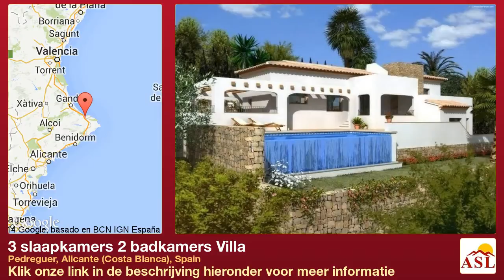3 slaapkamers 2 badkamers Villa te Koop in Pedreguer, Alicante (Costa Blanca), Spain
Meer informatie op Villa te Koop in Pedreguer, Alicante (Costa Blanca), Spain met 3 slaapkamer, 2 badkamers

3 Bedroom, 2 Bathroom KEY READY Villa in Pedreguer. Villa on two floors, of rustic-modern design with a roof terrace and carport in the urbanisation La Solana II, just a short drive away from Pedreguer village. The property will enjoy central heating, various terraces both covered and uncovered, an 8x4m pool, stone boundary walls and spectacular panoramic views of the valley and mountains. Can be built in 6-8 months.